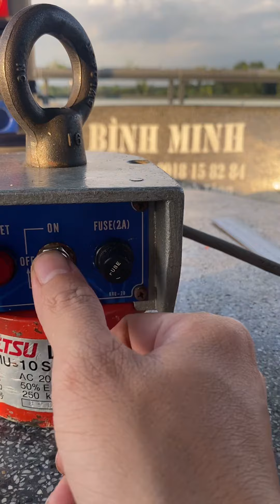Từ điện cẩu liệu tấm gắn cẩu trục- khối từ nhật bãi.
Khối từ tính dùng điện AC200v, lực hút 250kg, khả năng nâng tuỳ thuộc vào hình dạng, vật liệu và điều kiện nâng

_Chuyên mua bán dụng cụ đo lường nhật bãi mitutoyo.
_Dụng cụ cơ khí chế tạo.
_chia sẽ , trao đổi kiến thức về dụng cụ đo lường.